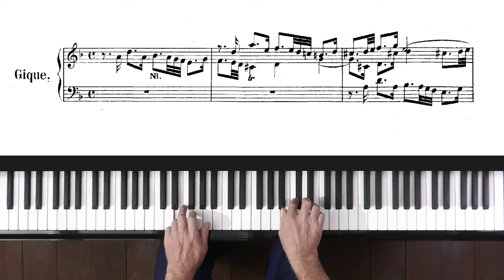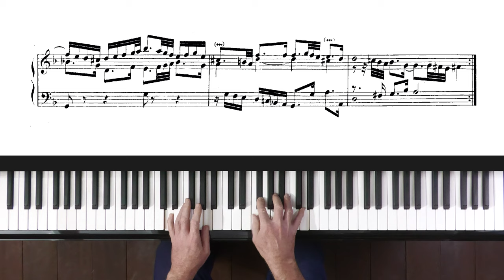Bach French Suite No.1 "Gigue" P. Barton, FEURICH 133 piano